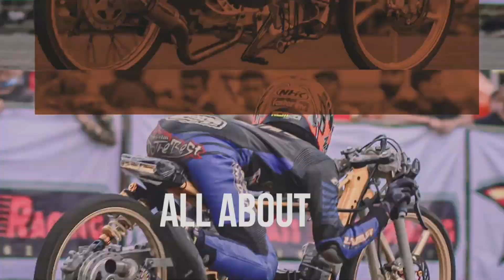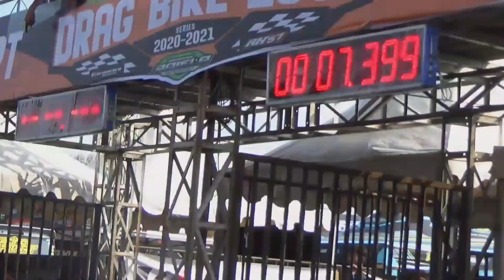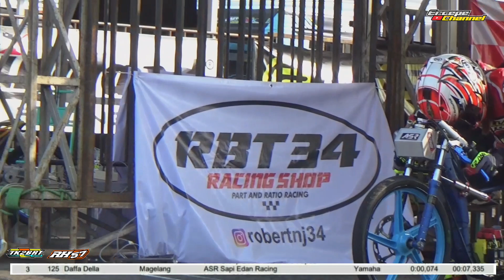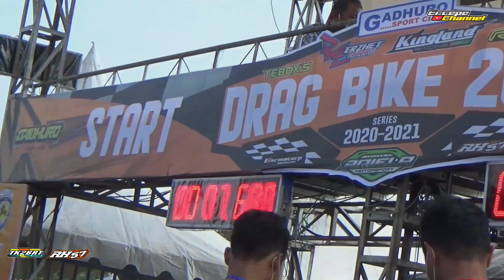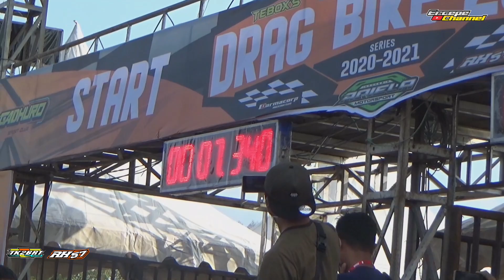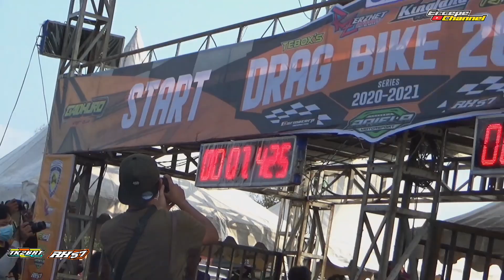FULL RACE FINAL MATIC 200CC OPEN , TIME NYA SEREM SEREM !!